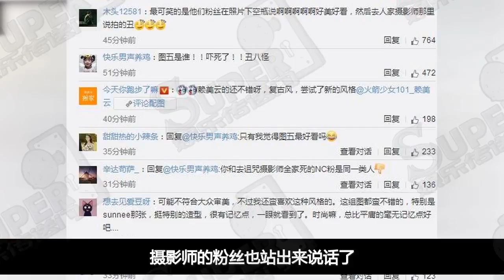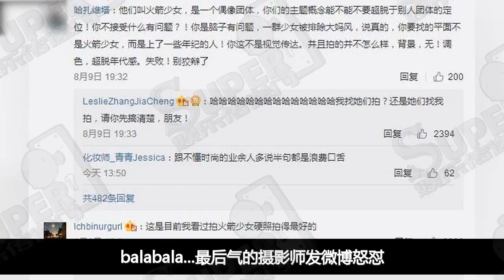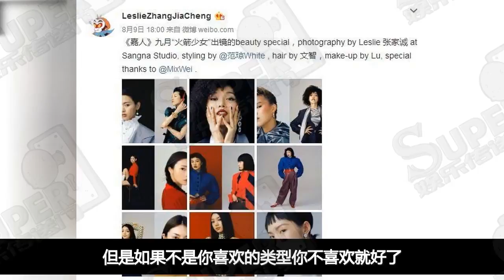火箭少女複古大片遭群嘲，粉絲怒怼時尚攝影師，攝影師：你們偶像配不上我的照片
火箭少女101，是騰訊視頻推出的女團青春成長節目《創造101》選拔出的十壹人女子團體。組合由孟美岐、吳宣儀、楊超越、段奧娟、Yamy、賴美雲、紫寧、楊蕓晴、李紫婷、傅菁、徐夢潔組成。